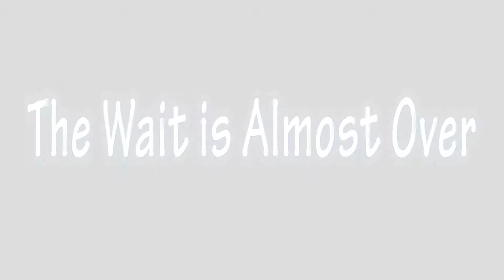Make Sure to Support Season 4 of C3! Coming SOON!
Show your support of the YouTube community!